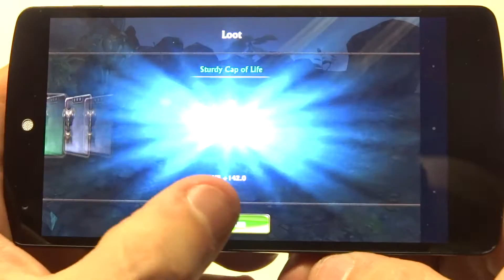Eternity Warriors 3 Nexus 5 Gameplay - Fliptroniks.com